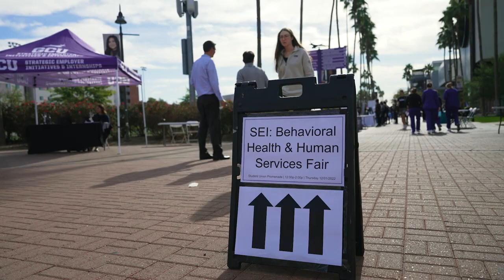Learn to Lead Beyond the Classroom With GCU Honors College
Grand Canyon University’s Honors College aims to complement your academic experience in the classroom by offering opportunities to participate in professional and leadership programs, domestic and international internships, community engagement efforts, global ministry, networking and more. Ready to become an agent of change in your workplace and community? We’re here to help. To learn more and apply today, visit gcu.edu/honors

Approved by the Dean of the Honors College on July 23, 2023.